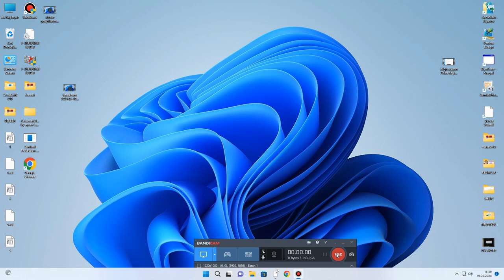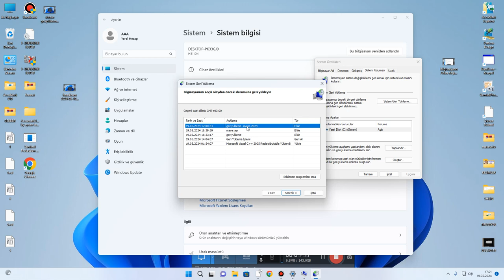Sistem geri yüklemek Sistem geri yükleme noktası oluşturmak Gerber eğitimi 0545 317 39 45